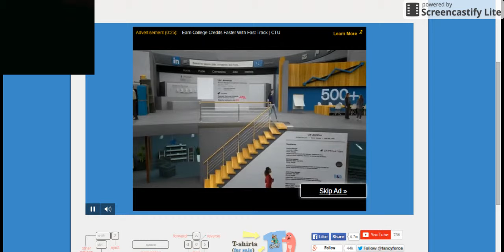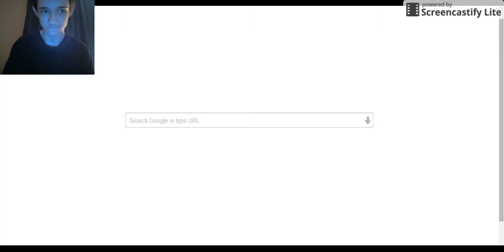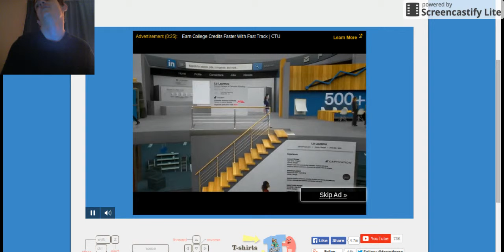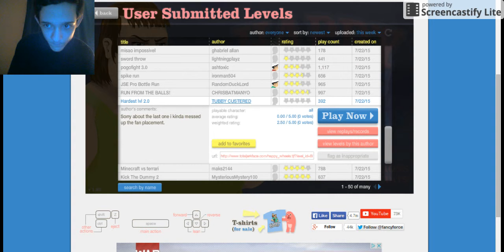Happy Wheels Part 2: Sonny Jim doesn't like Coca Cola?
So... everybody... i just found out... Sonny Jim doesn't like coca-cola...